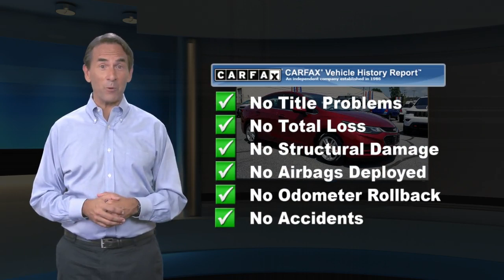Used 2017 Chevrolet Cruze LT, Reading, PA 7124Z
Eye-catching in Cajun Red, our One Owner, Clean CarFax, 2017 Chevrolet Cruze LT Sedan is a spectacular blend of performance, efficiency, and style! Powered by a TurboCharged 1.4 Liter 4 Cylinder that offers 153hp while connected to a responsive 6 Speed Automatic transmission. Enjoy swift acceleration with plenty of power for passing and merging, while attaining near 40mpg on the highway in this Front Wheel Drive sedan that has been sculpted to aerodynamic perfection and has a sporty appearance you'll praise each time you open the garage door.Designed to work hard for you, this LT offers a peaceful drive with plentiful amenities including heated front seats, cruise control, a center armrest, steering wheel mounted audio and phone interface controls and 60/40-split folding rear seatbacks that offer ample space for all of your gear. Staying safely connected is a breeze with Bluetooth, OnStar with available 4G LTE connectivity/WiFi, MyLink infotainment with a prominent touchscreen display, a backup camera, Apple CarPlay, Android Auto, available satellite radio, and more!Our Chevrolet doesn't miss a beat and provides confidence with stability control, four-wheel anti-lock disc brakes, advanced airbags, and even offers a Teen Driver feature. Delivering all the technology, efficiency, and style you crave, our Cruze is an outstanding choice you've got to see for yourself.

[RLVID:1505:49074f1ff9618845:4f39cb5a4301b79b:1]